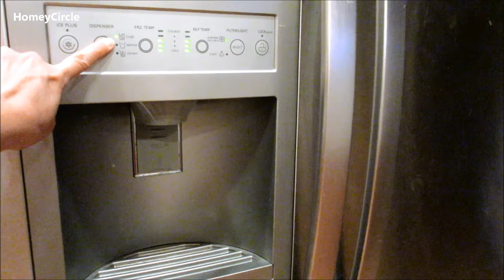Strawberry Banana Smoothie Recipe - Strawberry Smoothie - Fruit Smoothie Recipes - HomeyCircle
Strawberry banana smoothie recipe (strawberry smoothie) has a refreshing taste of an island tropical smoothie, or cold drinks, this is one of our all-time favorite smoothie recipe!

This strawberry smoothie recipe is easy and quick to make, it has minimal ingredients: strawberry fruits (you can either use fresh strawberries or frozen strawberries), medium-ripe banana, fresh milk, and ice (optional).

This fruit smoothie recipe can also be considered a fruit milkshake (strawberry milkshake) or a shake since I added milk on this recipe, more or less milk depending on the consistency of the milkshake/smoothie that you are going for. In this shakes recipe, I am using fresh fruits (strawberries and bananas), fresh milk, some crushed ice. I love adding milk in my smoothies because they usually came out creamier. As an alternative, instead of using fresh milk, you can also use an evaporated milk.

This tropical fruit smoothie recipes can be a great breakfast smoothies as supplementary breakfast ideas, or late afternoon snack especially during hot summer days!

TIP: You can adjust the amount of fresh milk or evaporated milk, as well as the ice to make the smoothie thicker or thinner in consistency.

TIP: If you don't have any ice available, you can also freeze strawberry fruits and/or banana, and use it for making this tropical smoothie recipe. The ice or frozen fruits will make your smoothie nice and cool, which we personally prefer. The more you blend using any smoothie blender, the smoother the consistency of the smoothie will be, grinding the ice finely/smoothly.

📌 My smoothie recipes book: Tropical Smoothie Recipes - Fruits And Vegetables Smoothies,

NOTE: We are using Vitamix blender in this video, which we have for several years already. We feel that Vitamix blender is the best blender for juicing and smoothies because it can easily handle big chunks of fruits and vegetables, and can blend them well to make either a juice or a smoothie. This is NOT a sponsored video, we just love our Vitamix blender.

► Vitamix Blender
► Ninja Professional Blender
► Magic Bullet NutriBullet High-Speed Blender/Mixer System

This strawberry banana smoothie recipe is just one of the tropical smoothie recipes that we share here in YouTube. We have more smoothies recipes available in our channel below:

Audio tracks used in this video:
Summer Breeze by Nate Blaze